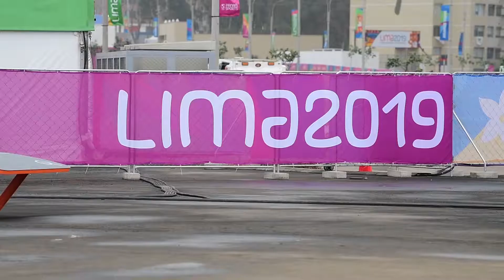Sophia ta conta riba su competencia na Lima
Judoka Sophia Petrocchi ta conta riba su prome experiencia Panamericano y tambe di su combate contra di Garcia di Mexico.